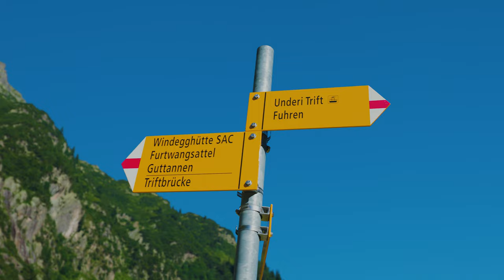Trift Bridge - A Unique Bridge in Switzerland That Reminds of The Guild of Human Civilization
Some weeks back we visited the spectacular Trift Bidge in the Berner Oberland near Gadmen. We have also spend a night in Windegghutte. Overall yet another lover weekend at Swiss Alps. However, we were sad to see the retreat of the Trift Glacier and watching the before after was even more sad. But that is the new reality.

Please let me know how it turned out!

Hope you will like our work. They are really motivating for going on making such videos with tremendous amount of time and effort!

Filmed using Canon R5, DJI Mavic III, GoPro Max and lots of passion and dedication!